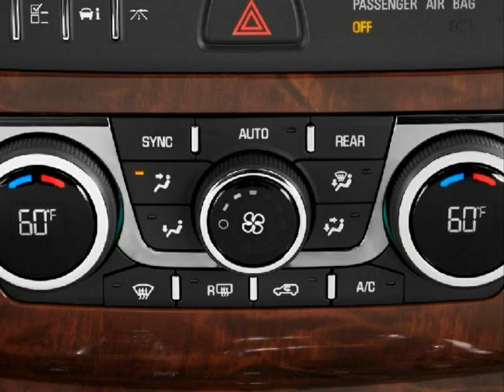2015 Buick Enclave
2015 Buick Enclave